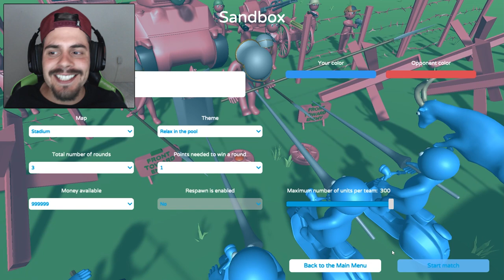SIMULADOR DE BATALHA DE BONECOS DE GOMA - Gummy Dummy Battles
Neste vídeo, AbooTGamer jogou o novo simulador de batalha de bonecos feitos de goma. Que é bem parecido com Animal Revolt Battle Simulator.

🎮 Gummy Dummy Battles | Novo Animal Revolt Battle Simulator